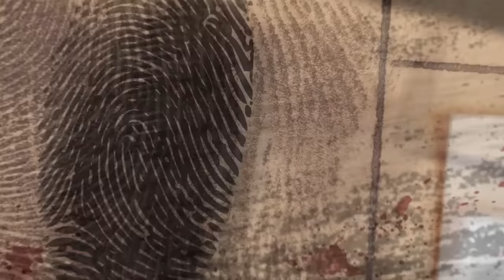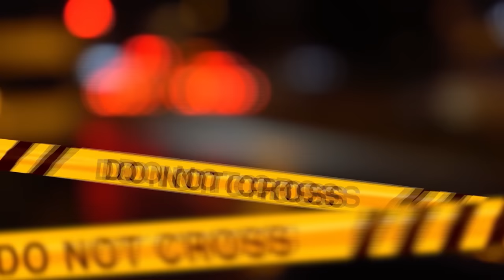IL COINQUILINO DA INCUBO